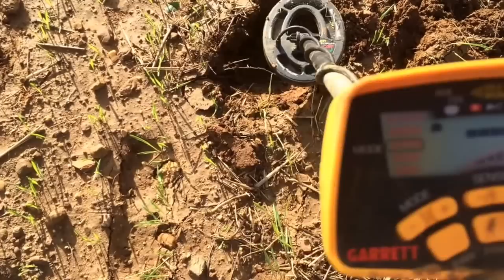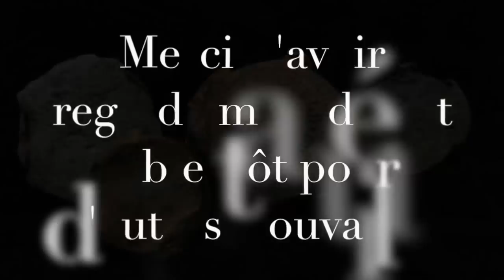Metal detecting belles trouvailles Garrett ACE 250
Sortie detection du 7 Decembre 2014 de belles trouvailles et un bon bol d'air. Detection output of 7 December 2014 great finds and the fresh air.